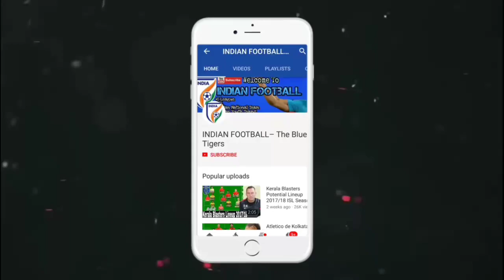NGANGOM BALA DEVI – Welcome to Rangers FC– All 36 Goals in IWL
NGANGOM BALA DEVI – Welcome to Ranger FC– All 36 Goals in IWL